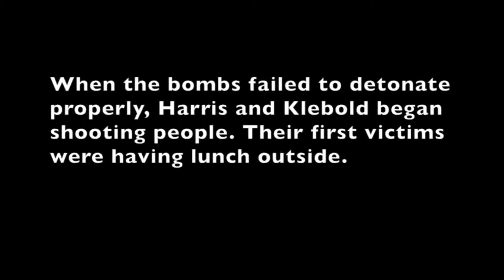HOLLYWOOD'S VIDEOS GARY JULES MAD WORLD OF NO GUN CONTROL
COVER OF THE 80'S TUNE "MAD WORLD" ORIGINALLY RELEASED BY TEARS FOR FEARS. MY INTERPRETATION OF THE LYRICS IS IN NO WAY CONDONING OF ANYONE THAT HAS COMMITTED THIS TYPE OF CRIME. AT THE END THERE ARE A FEW STATISTICS YOU MAY NOT BE AWARE OF SINCE 2016. STATISTICS WHICH ARE TRUE AND APPALLING.